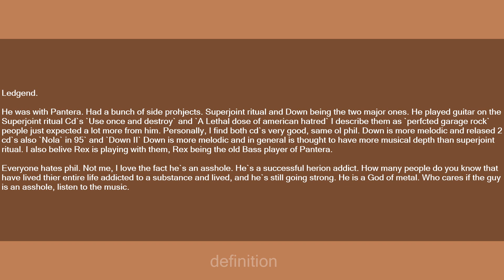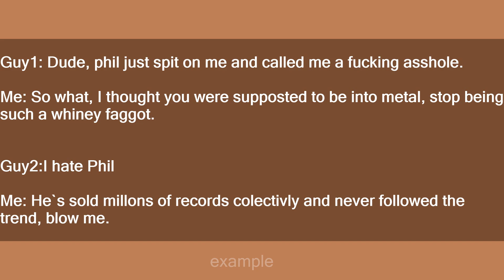Phil Anselmo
Slang flashcards: